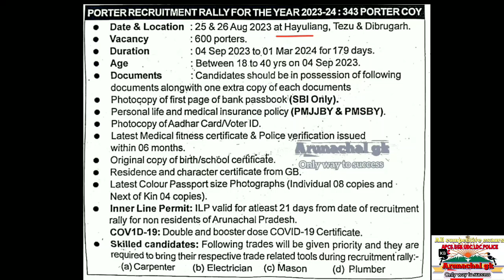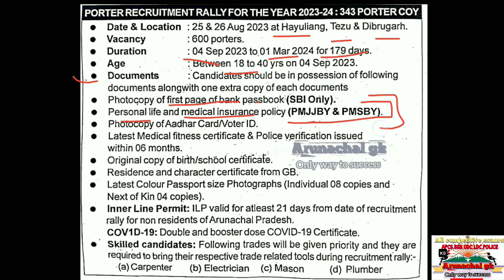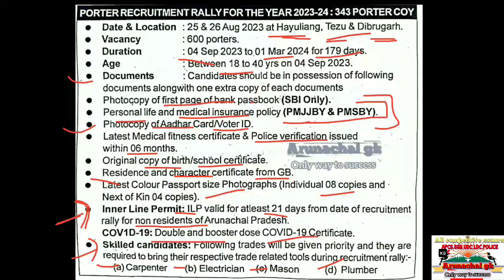Indian army porter 600 vacancy |Arunachalgk